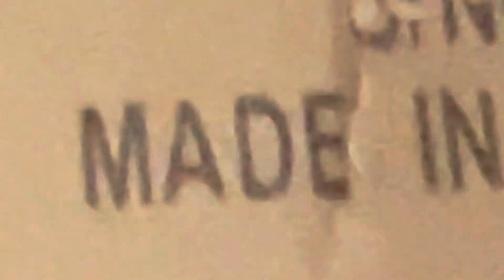FINALLY OFF TO GET PAINTED!!!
THE GREEN TRUCK IS FINALLY GETTING PAINTED BE READY FOR WHATS COMING! 2022 is OUR YEAR!

Snap: @chris_rattler
GO
GET
THAT
BREAD!